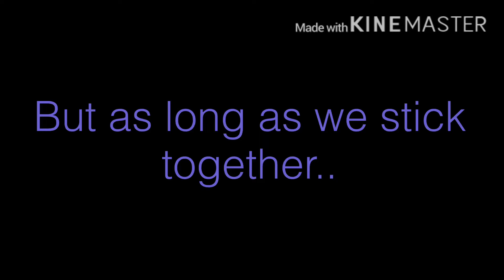FNAF Remix MEP (Part 5 & 6) | Walking Animation Test | Scary? | {Details in the description}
Skip to 0:27 if you want to see the part already

Cut scene explanation;

If you remembered the “Chandelier Meme”, Freddy texts Yammy to pick two people to work for the night shift for 5 nights. So she handed the phone to Cupquake and Mousie if they would go to the pizzeria. They don’t like that idea since Cupquake played FNAF already and Mousie watching some trailers but they went there anyways.

And here they are, going to work for the night shift and hopefully they’re gonna survive together.

0:36, flashback to Mousie in Murder Mystery GLMM (Based on Flicker part 2) OwO

Apps I used:

KineMaster
PicsArt (for my watermark)
Chrome (backup background app)
Eraser
Gacha Life